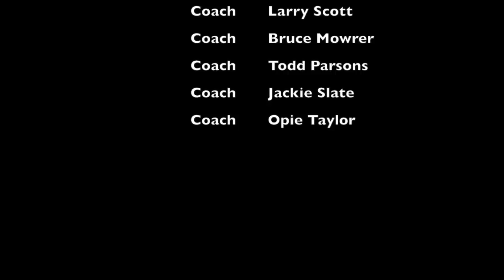2018 Sissonville Redskins B-Team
This video is about 2018 Sissonville Redskins B-Team